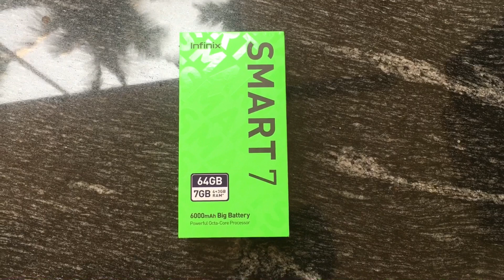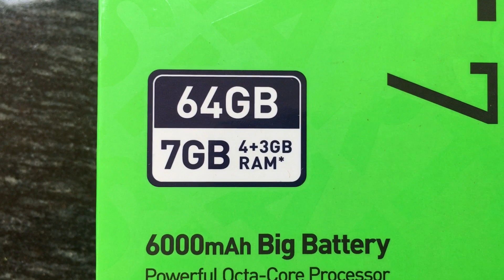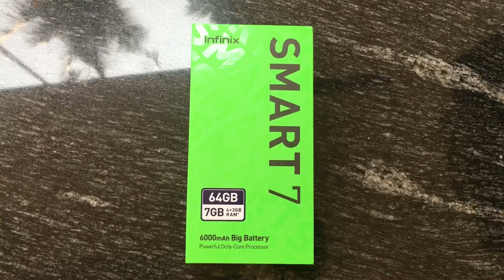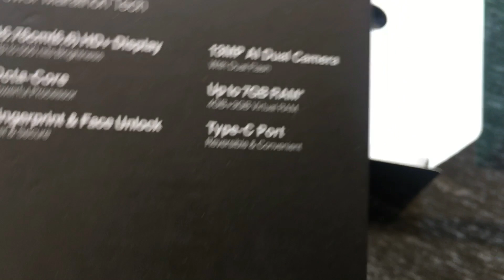Infinix smart 7 unboxing and review | inifinix budge king smart 7|AJAY SID